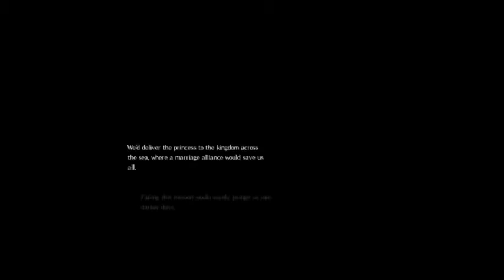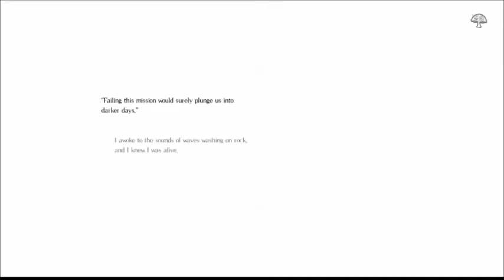Let's Try Salt and Sanctuary Co-Op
Like usual, I broke everything.